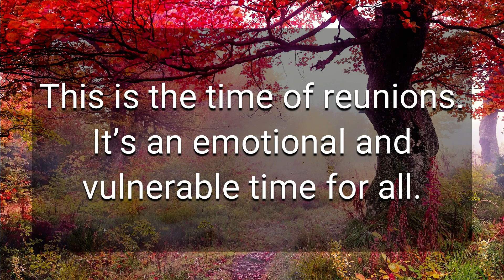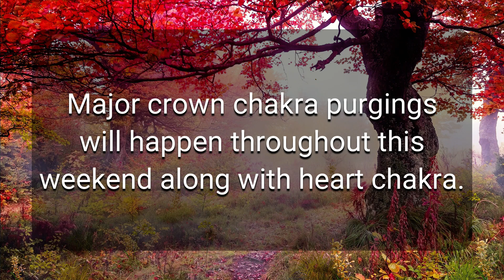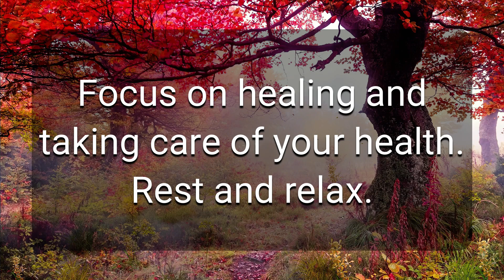DM to DF 💌 Twin Flame Weekend Energy Update 🔥💗😍💖❤️💕💞🥰💓😘💝Twin Flame Reading